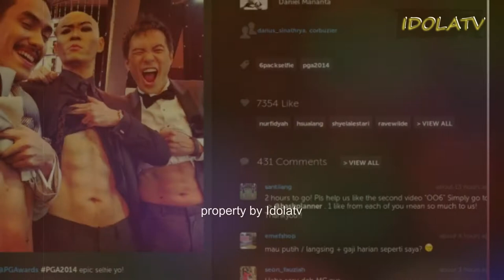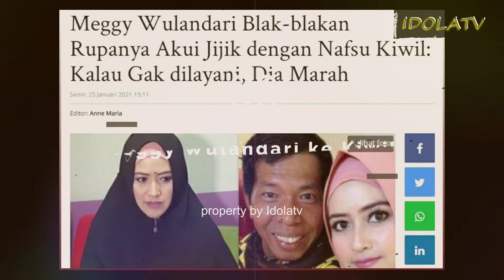7 Artis yang Mengaku Jijik dengan Artis Lainnya